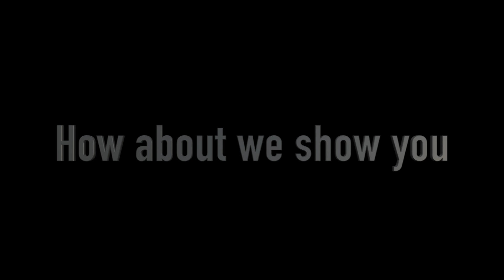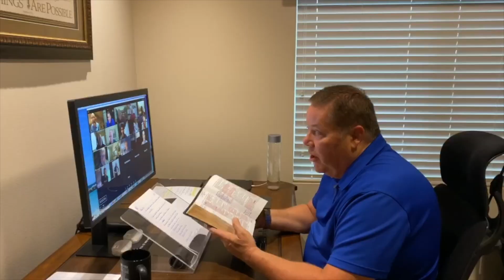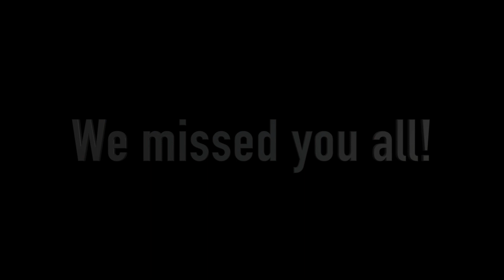Welcome Back Home!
Welcome Back Home video